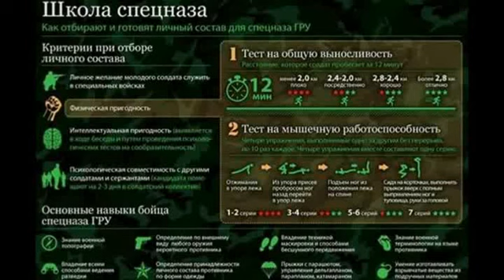Школа Спецназа. Физическая подготовка " КСУ" Тест Купера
Как отбирают и готовят в Спецназ.
СПЕЦНАЗ ГРУ РФ. ПЕРВИЧНЫЙ ОТБОР. Как попасть в ГРУ? Спецназ является мечтой многих юношей. Для начала нужно иметь большое желание, заявить о нем в военкомате и пройти срочную службу в бригаде войск СпН. В отличии от ФСБ, попасть с гражданки практически невозможно.
Главным условием способности рассмотрения кандидатуры является служба в армии. Потом начинается вереница отборов. В группы ССО Спецназа ГРУ ГШ РФ берут офицеров и прапорщиков. Офицер должен иметь высшее образование. Также нужны советы знатных служащих. Кандидату лучше быть не старше 28 лет ( 25) и иметь рост не ниже 175 см. Но всегда есть исключения. Что касается физической подготовки, то за качеством ее выполнения смотрят строго, отдых сведен к минимуму.
Физические нормативы, которые нужно сдать удачно, последующие:
Бег 3 км за 10-11.. минут.
Стометровка за 12 секунд.
Подтягивание на перекладине — 25 раз.
Упражнения на пресс – 90 раз за 2 минутки.
Отжимание – 90 раз.
Комплекс силовых упражнений КСУ: пресс, отжимания, выпрыгивания ввысь из положения присев, переход из упора присев в упор лежа и назад. Каждое отдельное упражнение делают 15 раз за 10 секунд. Комплекс делают 7 раз.
Рукопашный бой на усмотрение командира
Кроме сдачи нормативов, проводится работа с психологом, полное мед обследование, исследование на «сенсоре ереси». Непременно осуществляется проверка всех родственников, не считая того, от родителей необходимо будет получить письменное согласие на службу кандидата. Потому что попасть в ГРУ (спецназ)? Ответ прост — готовиться нужно с самого юношества военно-патриотическое воспитание
МЕЖДУНАРОДНЫЙ ЦЕНТР РУССКОГО РУКОПАШНОГО БОЯ «РУССКИЙ СТИЛЬ» БОЕВАЯ СИСТЕМА «СПЕЦНАЗ.  Школа Спецназа производит набор в группу подготовки и переподготовки инструкторов по направлению: Рукопашный бой – Боевая Система Спецназ
      ПРОГРАММА «ПАТРИОТ»  КОМПЛЕКСНАЯ ПОДГОТОВКИ ГРАЖДАН  К ВОЕННОЙ СЛУЖБЕ  НА ОСНОВЕ
     СПЕЦИЛЬНОЙ ФИЗИЧЕСКОЙ ПОДГОТОВКЕ «КСУ» И СДАЧА ЭКЗАМЕНА ПО  НОРМАТИВАМ СПЕЦНАЗА
                     « Хочу служить в Спецназе»
Программа обучения ориентируемая на молодых людей ( мужчин) от 14-35 лет желающих поступить на военную службу в войска, отряды и центры специального назначения  ГРУ, ФСБ, МВД, а также возможностью  стать инструктором по рукопашному бою в Центре «Русский Стиль» Боевая Система Спецназ
Комплексная программа  рукопашный бой "Боевая Система Спецназ"  разбивается на три категории и рассчитана на        три года обучения в рамках программы спортивного и боевого самбо, армейского рукопашного боя, физических нормативов КСУ СпН ГРУ;  отрядов ЦСН ФСБ «Альфа», «Вымпел»»  МВД «СОБР»; ЦСН «Витязь»
К курсантам школы "Спецназ центра Рукопашного боя "Русский Стиль"  проходящим обучение по инструкторской программе Боевая Система Спецназ, подготовка к срочной службе и по контракту в войсках СпН ,
предъявляются особые психофизические требования, согласно которым боец спецназа должен быть
физически развит и готов к выполнению ответственных служебно-боевых задач, иметь отменное здоровье и высокие морально-психологические качества. Подготовка к военной служба должна начинаться заранее, в этом случае то, в каких войсках будет служить боец во многом будет зависеть от него самого.